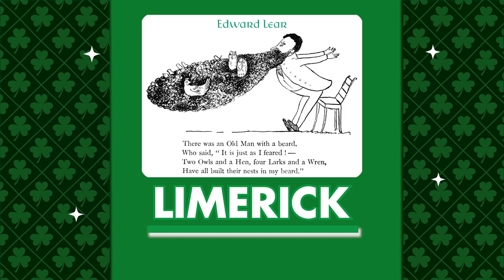Let's Play "GUESS THE WORD" | St. Patrick's Day Vocabulary | ESL for Kids | English Practice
Let's Play "Guess the 'St. Patrick's DAY' 'Word!"!

St. Patrick's Day is March17th!  Let's practice some St. Patrick's Day Vocabulary words.  Guess all 16!!

Can you guess the Vocabulary Word before the the picture or the video is fully revealed? This is a fun activity for Language Learners.

For more fun images and activities check out the The SESMA Picture Dictionary.  It comes in 36 language editions.  More than 1000 unique illustrations.  A simple children's bilingual picture dictionary with fun illustrations.  Great for children ages 5-12.

LANGUAGE Editions:
English-Albanian
English-Amharic
English-Arabic
English-Bengali
English-Cambodian
English-Chinese
English-Dari
English-Farsi
English-French
English-Fulani
English-Georgian
English-German
English-Gujarati
English-Haitian Creole
English-Hindi
English-Hungarian
English-Italian
English-Japanese
English-Korean
English-Kurdish
English-Laotian
English-Pashto
English-Polish
English-Portuguese
English-Punjabi
English-Russian
English-Somali
English-Spanish
English-Swahili
English-Tagalog
English-Telugu
English-Tigrinya
English-Thai
English-Ukrainian
English-Urdu
English-Vietnamese